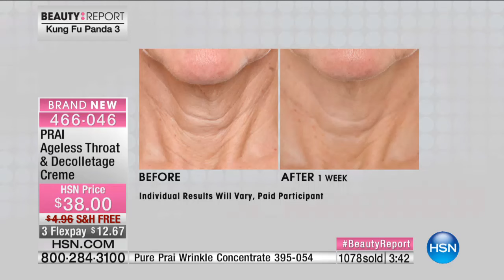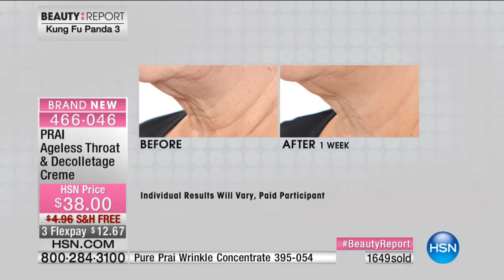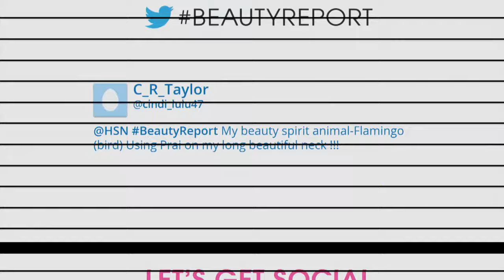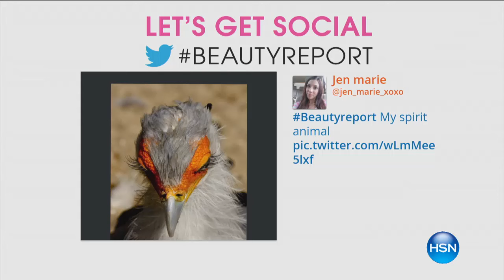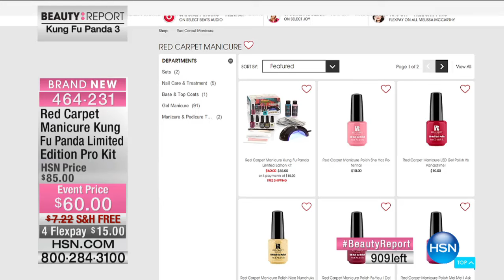HSN | Beauty Report with Amy Morrison 01.28.2016 - 7 PM